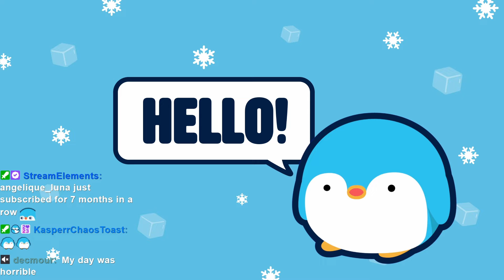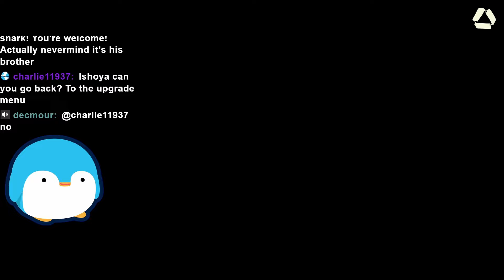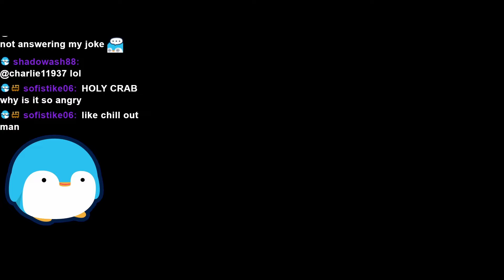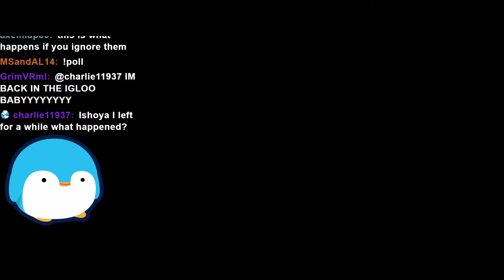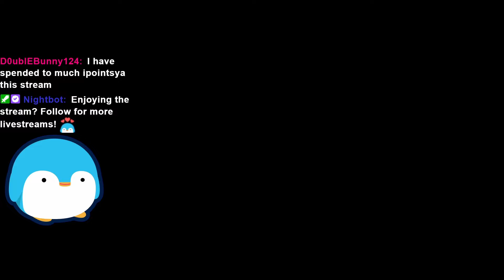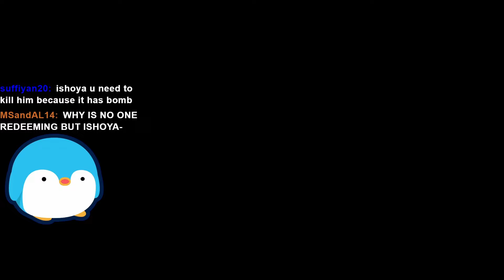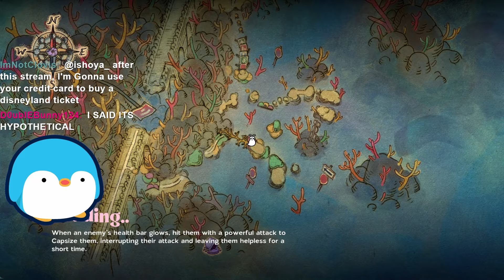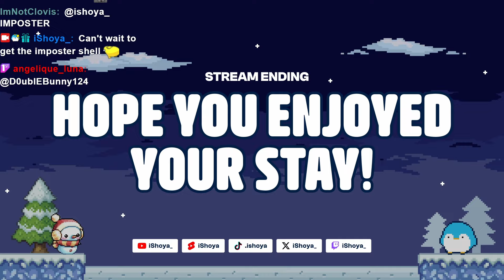I'm A Crab! | Another Crab's Treasure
In this stream, I play Another Crab's Treasure.

[This stream was originally streamed on May 2, 2024]

Timestamps:
00:00:00 Intro
00:02:04 Another Crab's Treasure
04:05:02 Outro